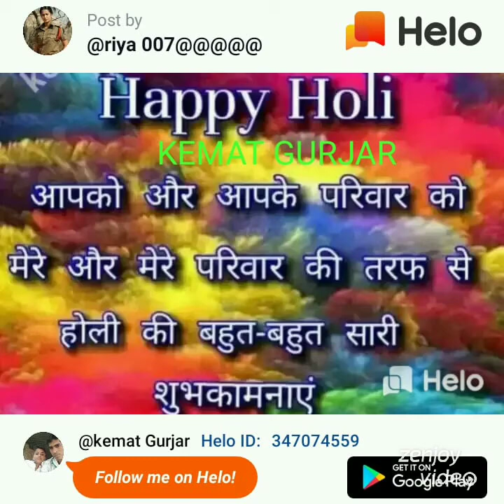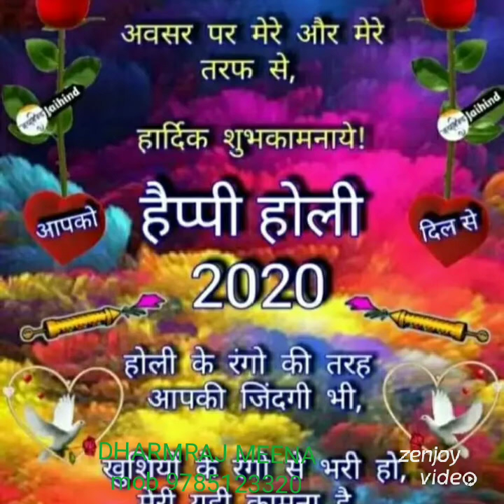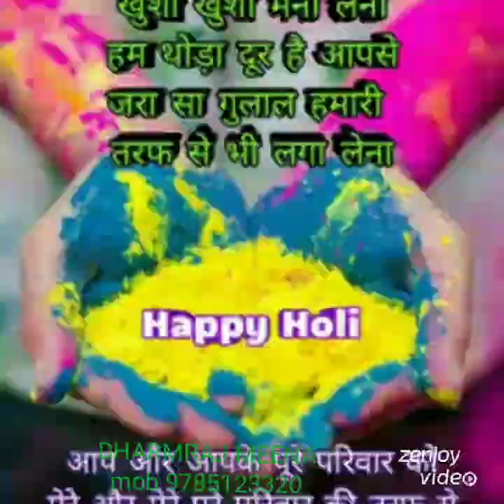Dharmraj meena gothwal(1)